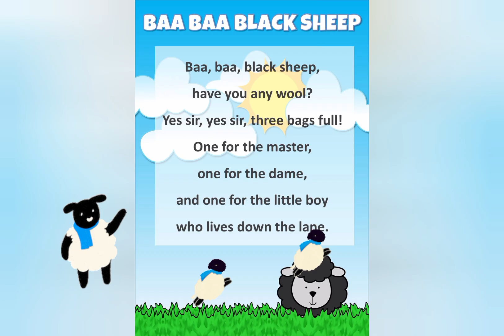sheep#nursery#nurseryrhymes#rhymes#poems#popularnurseryrhymes#kidsvideo#rhymes#baabaablacksheep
baa baa black sheep#nursery#nurseryrhymes poems# popular nursery rhymes#video for kids#kids video#nursery poem#baabaablacksheep